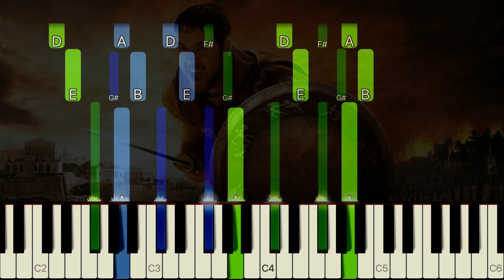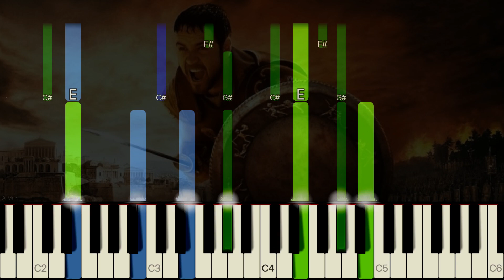Gladiator - Honor Him | Hans Zimmer (Piano Tutorial Synthesia)